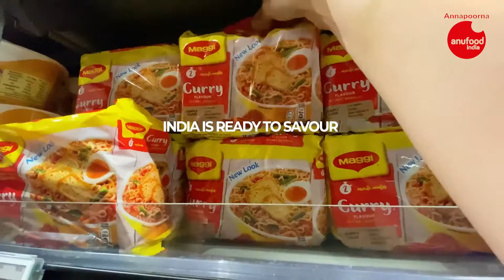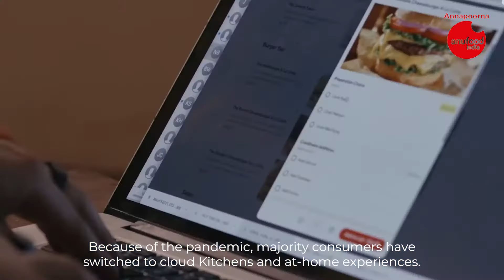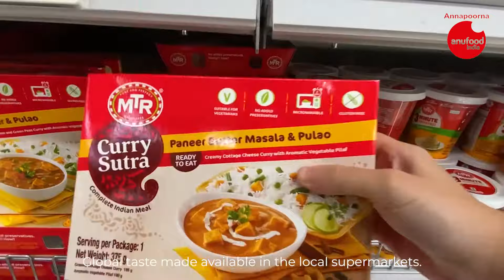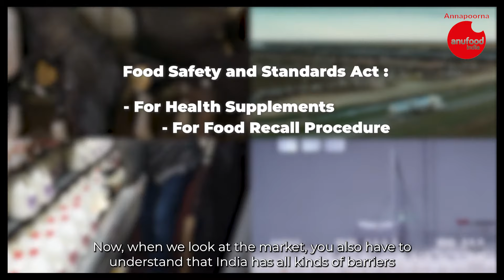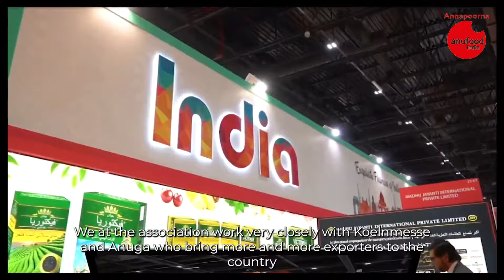AAFI 2022 AV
Annapoorna - ANUFOOD India 2022